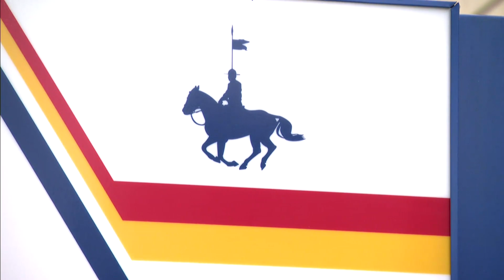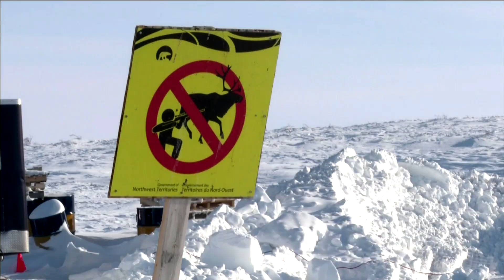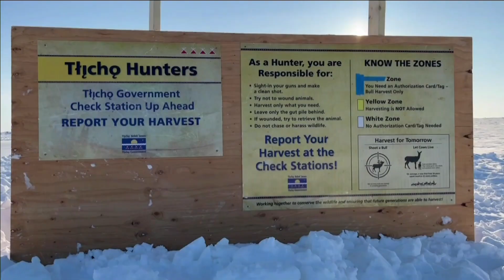APTN National News March 22, 2023 – RCMP questioned over human trafficking, Inquiry delayed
On this episode of APTN National News: An inquiry into the treatment of Innu youth in care is delayed after an elder’s passing in the community.

Winnipeg Centre MP Leah Gazan questions the RCMP on what it’s doing to address human trafficking.